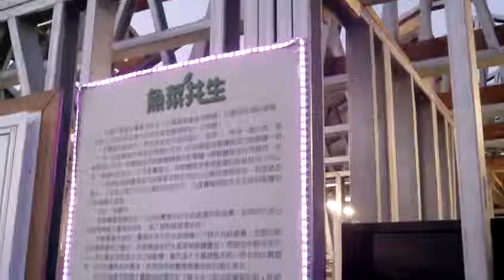FILE0359ART 20180303嘉義太保台灣燈會參訪